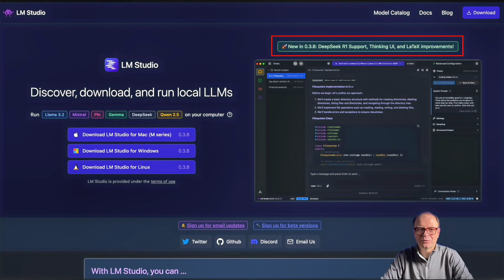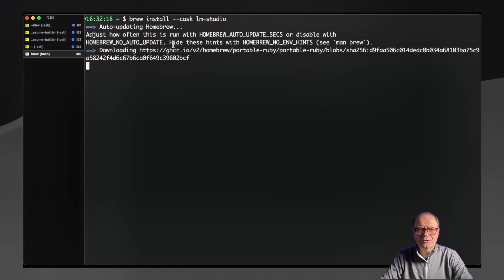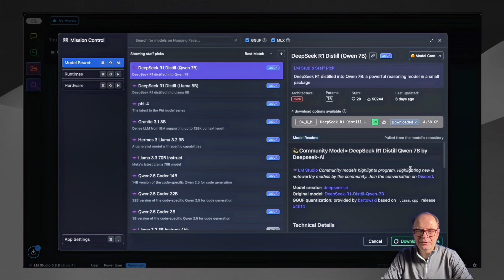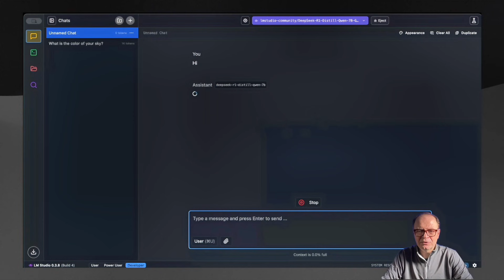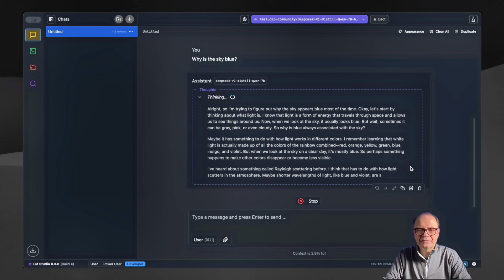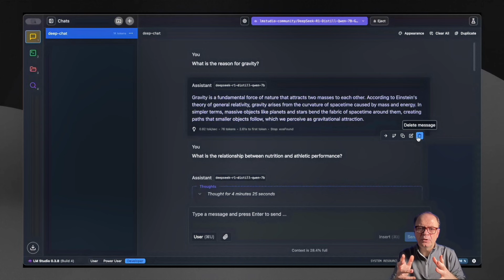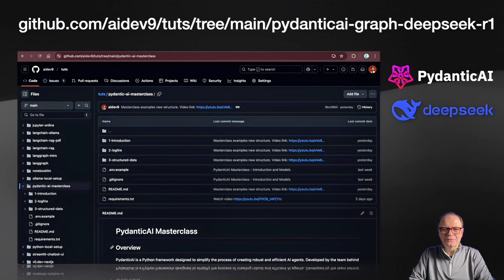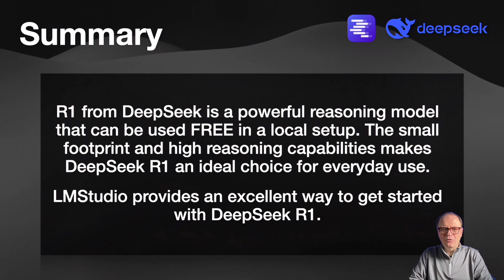Run DeepSeek R1 Locally with LM Studio – 100% Free & Private!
Join AI Dev Skool & Launch Your AI Startup Today! is the community for founders, builders, and AI innovators ready to take their projects to the next level.

If you're launching an AI startup or working on a side project, stop wasting time on endless tutorials and start focusing on what really matters. Inside AI Dev Skool, you'll:
✅ Get expert guidance on the best AI frameworks
✅ Cut through the hype and go straight to what works
✅ Maximize your time with curated resources and real-world insights
✅ Build strong connections with like-minded developers and founders

Our best members actively engage, share, and build—gaining skills while turning ideas into real businesses. If you're serious about AI development and want a shortcut to success, this is the place for you.

In this video, I’ll walk you through setting up DeepSeek R1 on your local machine using LM Studio—no cloud, no API keys, and complete privacy! DeepSeek R1 is an open-source reasoning model that rivals top-tier AI models, and now you can run it entirely offline.

What You'll Learn:
✅ How to install and set up LM Studio
✅ Downloading & running DeepSeek R1 locally
✅ Performance benchmarks and real-world tests
✅ Pros, cons, and practical use cases
✅ How to enhance privacy and efficiency

💻 Requirements:
A computer with a decent GPU (Mac M-series, Windows, or Linux supported)
LM Studio installed (free & open-source)
DeepSeek R1 model file (we’ll show you how to get it)

⚡ Why Run AI Locally?
100% Private: No data leaves your machine
Free Forever: No API keys, no subscriptions
Faster & Reliable: No rate limits, no downtime

Whether you’re an AI developer, data scientist, or enthusiast, this tutorial provides actionable insights into building intelligent, structured agent systems

▶️ Part 7: Simplify Agent Workflows with Dependency Injection in PydanticAI
▶️ Part 8: Advanced Retry Strategies for High-Performance AI Agents in PydanticAI
▶️ Part 9: Better Context Retention with Agent Memory in PydanticAI
▶️ Part 10: Building Resilient Agents: Best Practices for Handling Model Errors in PydanticAI
▶️ Part 11: Better User Experience with Streaming Outputs in PydanticAI
▶️ Part 12: Achieving Precision and Efficiency with Advanced Model Settings
▶️ Part 13: Multi-Model Agents in PydanticAI: Unlocking Next-Gen AI Capabilities
▶️ Part 14: Mastering RAG in PydanticAI: Better AI Agents with Real-Time Data
▶️ Part 15: Masterclass Final Project: AI Resume Writing with Multiple Agents

Timecodes:
00:00 - Welcome to DeepSeek R1 + LM Studio
00:08 - What is LM Studio?
00:46 - Download LM Studio from website
01:36 - Install LM Studio with Homebrew
02:06 - Explore LM Studio
02:50 - Download DeepSeek R1
03:26 - Load the model
04:02 - Test question
05:04 - More questions
06:22 - Reasoning models - pros and cons
06:22 - Limitations of reasoning models
08:26 - Overcoming limitations with PydanticAI
09:14 - Summary